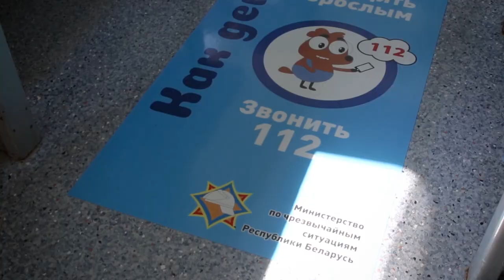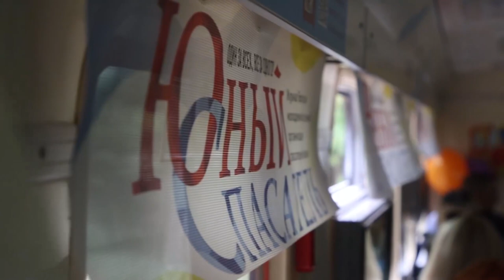Открытие "Безопасного маршрута" на Детской железной дороге